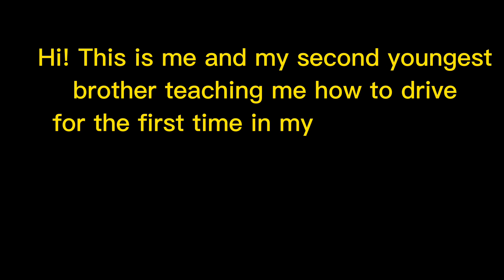Driving for the first time/learning to drive with younger brother in a week | Bhutanese Vlogger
This vlog is all about me just starting to learn driving in my late 20s🤣 and i Hope you will enjoy and understand how messy i am🤓

U am eldest and all my Brothers knows how to drive and they owned small car each. But i am just lazy and now i realised i need to learn too. In this video you will see me with my second younger brother teaching me 😍